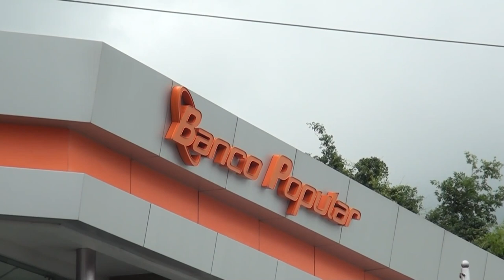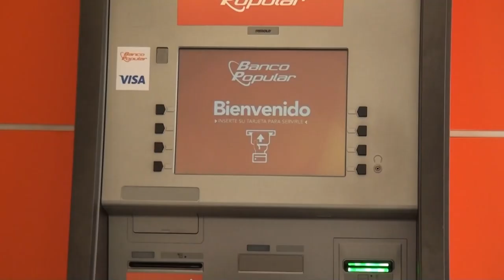Vecinos de Colinas de Buenos Aires recibirán una charla como parte del programa banca social del BP